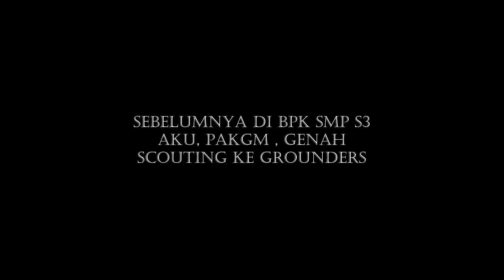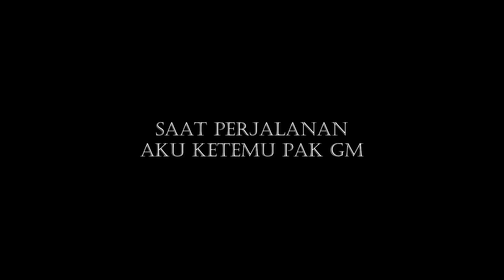MENCURIGAKAN! DAN AKU DIAM-DIAM MENGHIANATI BUCIN DI BPK SMP S3 - Minecraft Indonesia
LESGO TO THE GO GO GO

Minecraft Sans SMP S4
Minecraft Bapakkau SMP S3
Funny Moment

*Spec PC PepPey :
- GeForce GTX 1070 MSI 8GB GDDR5X GAMING X
- Intel(R) Core(TM) i7-7700k CPU @4.20GHz
- 16 GB RAM Corsair LED DDR 4
- Mobo Asus ROG Z390-F Gaming
- Monitor LG 24GM79G Gaming 144 Hz 1ms